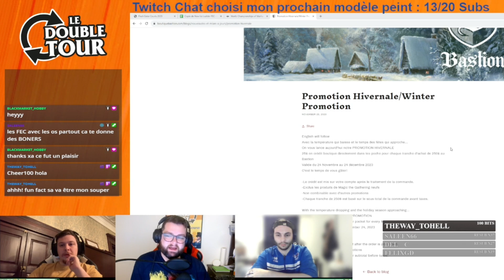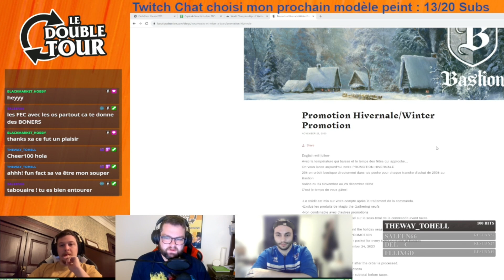Le Double Tour Ép. 124 - Retour sur les World Championships d'AOS!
Cette semaine au Double Tour, je reçois Alexis Boucher et Loïc Gosselin-Delort pour faire un retour sur leur participation aux championnats mondiaux d'AOS à Atlanta!